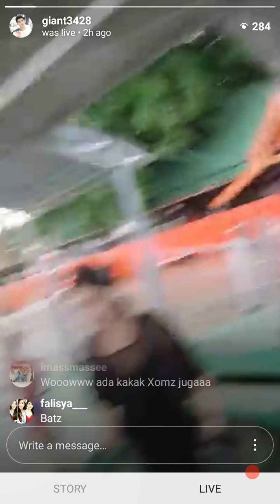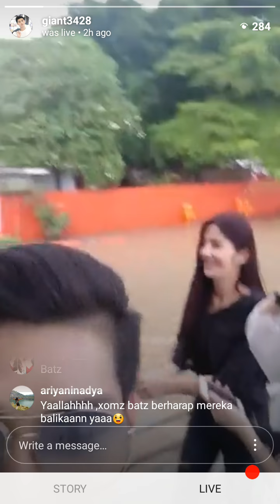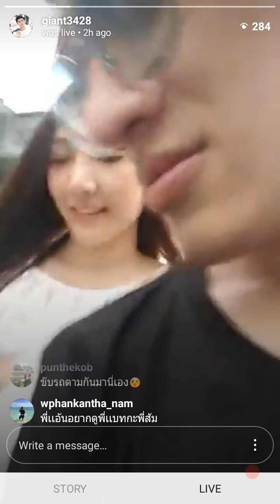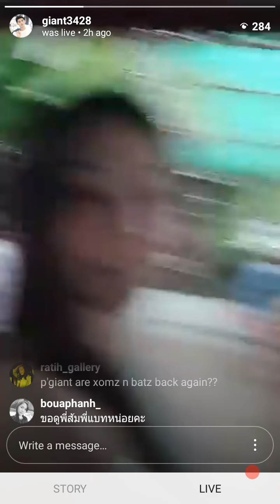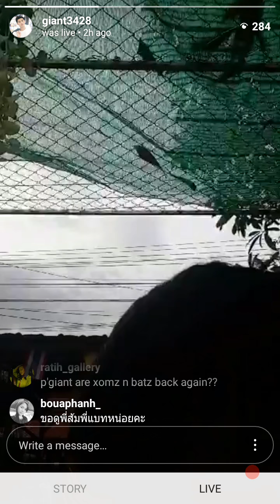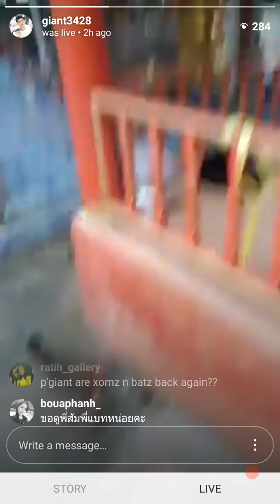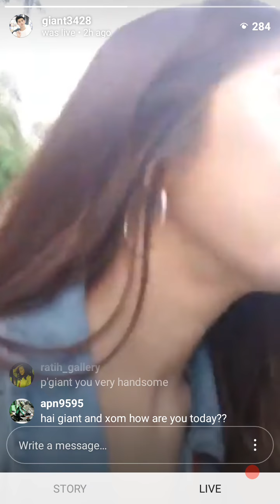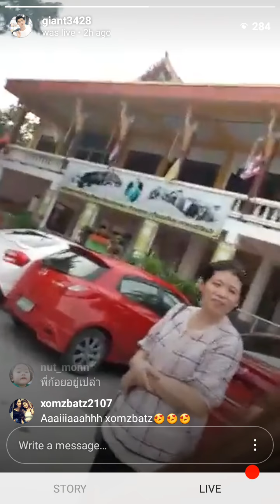Xomz make merit with a family , friend and Batz. 👭🍫🍊